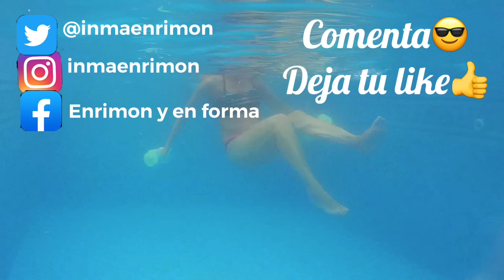COREOGRAFÍA/ AERÓBICO/INSTRUCTORA INMA ENRIMON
Hola aeróbicos, coreografía fácil y divertida, espero que os guste la practiqueis, o la tomeis para vuestras clases.